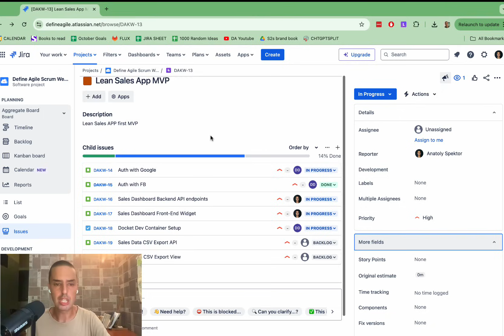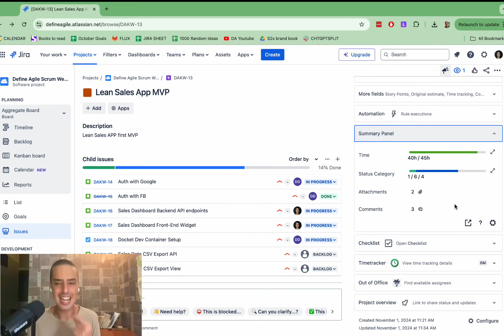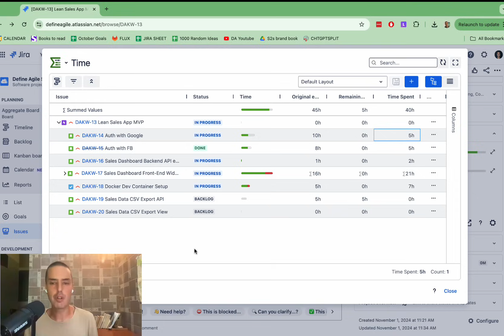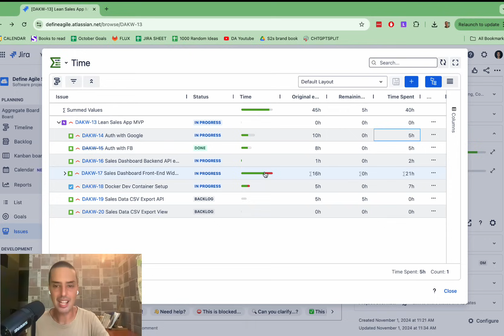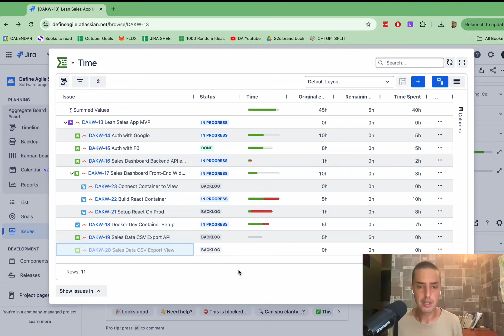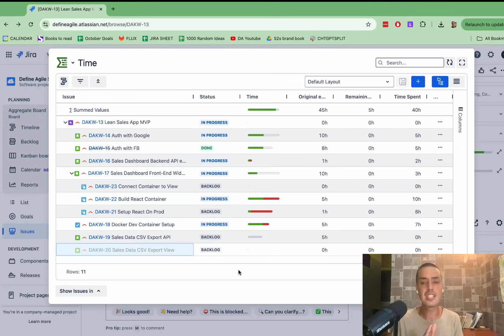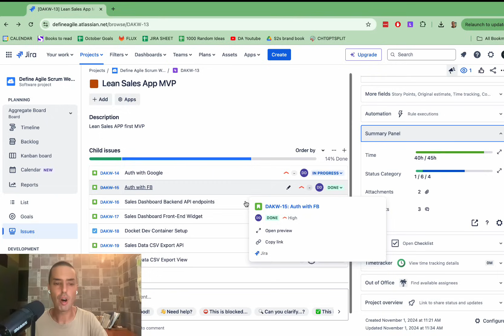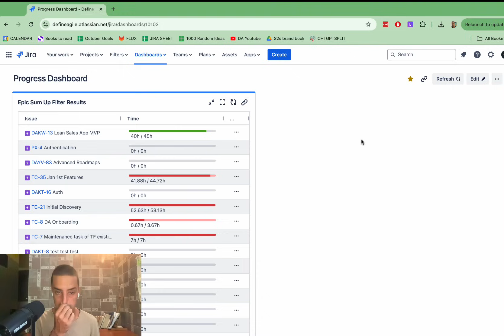Epic Sum Up - Feature that JIRA Should have always HAD!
Epic Sum Up- Feature JIRA Should have Always HAD!

Are you a project manager ? Scum Master ? Executive ? One of the hardest things in JIRA is to have at a glance view how the project is doing. I am getting asked million of times, how do I see which projects are burning my time and money! Epic Sum Up is the neatest solution to this I have seen till date. They allow you not only to see a progress bar in every epic how it is performing, but also gives you a detailed view of every issue and how it is doing at a glance. No more guessing, it allows to make quick decisions based on data. Moreover, it gives you a chance to edit your details very quickly, so also saves bunch of time.

In this review:

00:00 Why Epic Sum is important ?
01:42 Progress Bars
01:03 Detailed Issue View
02:55 Easy Edit your Items
03:42 Subtask Time Management SOLVED
04:21 Find Problematic Issue FAST
05:11 Export ANYWHERE
06:41 Find Comments FAST
07:36 Lookup all Attachment Across Issues
08:56 See Everything in a Dashboard
09:35 How to Install